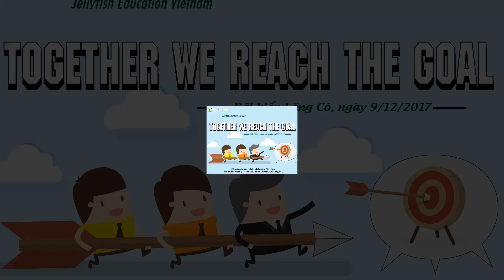Jellyfish Education- Team building lần 3- 2017